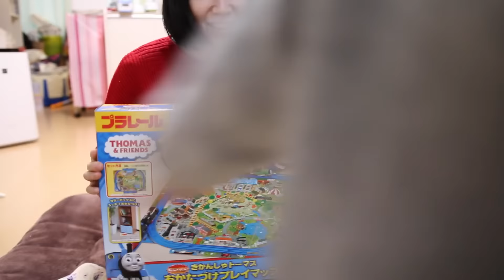プラレール きかんしゃトーマスおかたづけプレイマップ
プラレール きかんしゃトーマスシリーズのおかたづけプレイマップです。レールを固定するのでレールが跳ね上がらない。

2014年7月に男の子、常陸（ひたち）を産みました。

13歳以下の方がご視聴される際は保護者の方とご一緒にご覧ください。